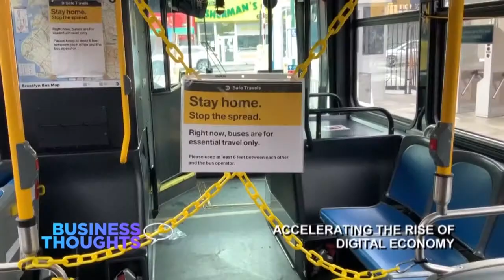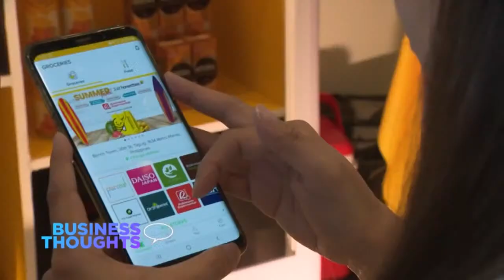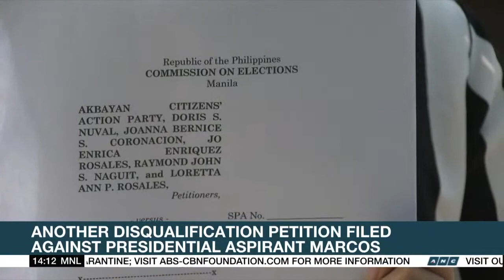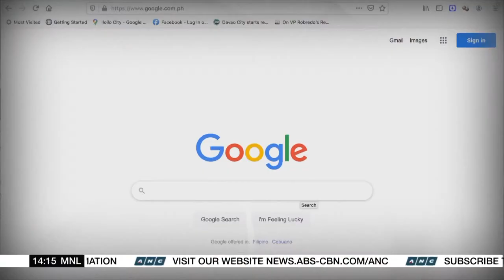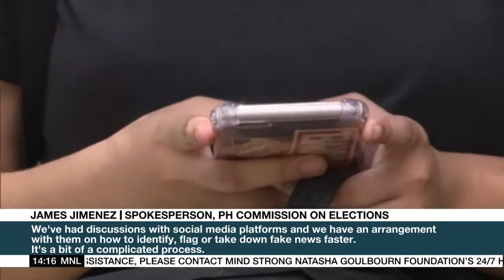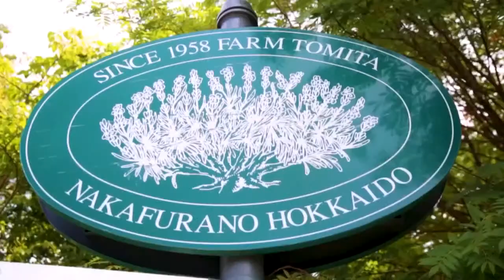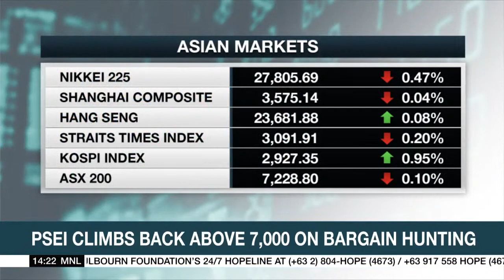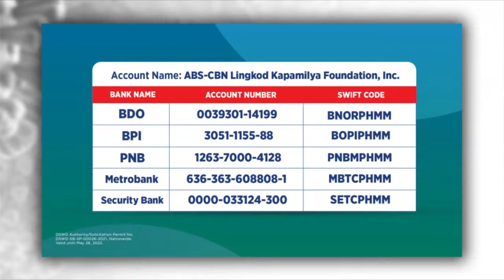Rundown (2 PM) | ANC (2 December 2021)